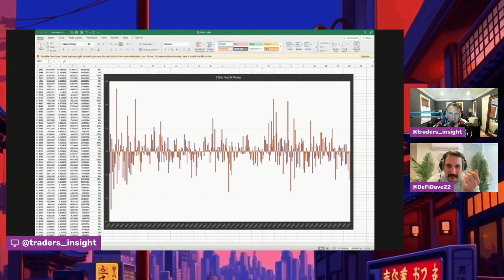FXS Buybacks & Down Only, sfrxETH Yields, Anthias Dashboard - This Week in Frax - May 12, 2023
Have ETH but don't know what to do with it? Swap it to FrxETH for the highest staking yields in crypto.